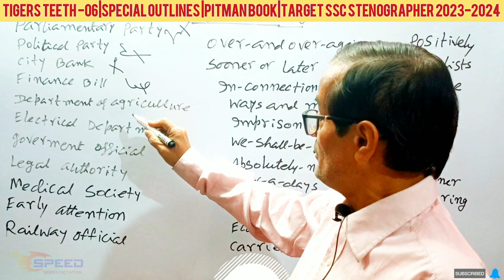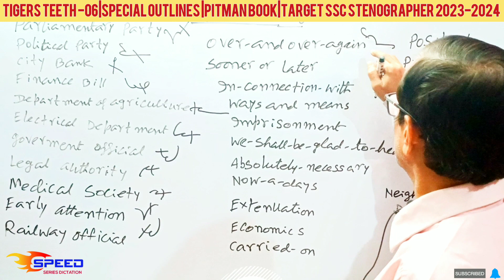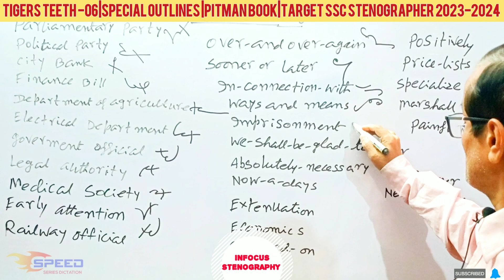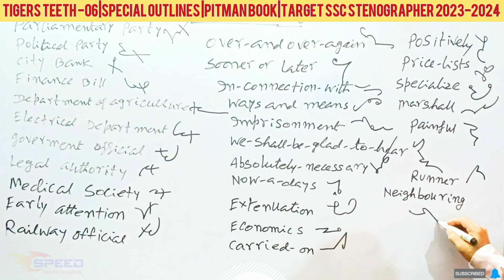TIGERS TEETH -06||PITMAN SPECIAL OUTLINES||TARGET SSC STENOGRAPHER 2023-2024||EXCLUSIVE OUTLINES